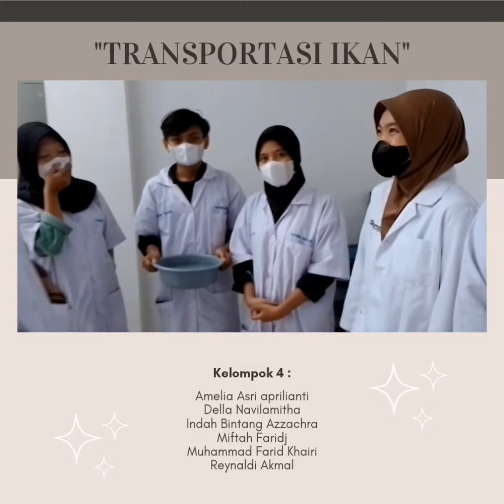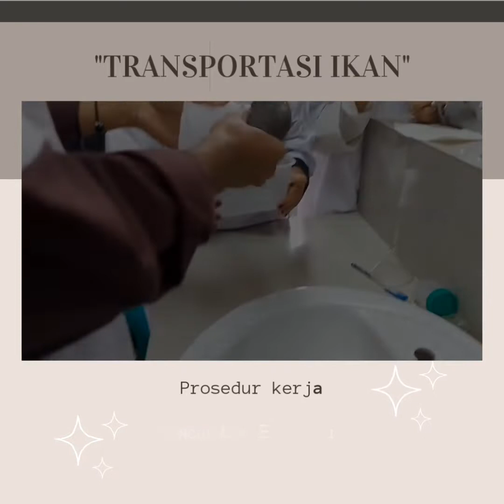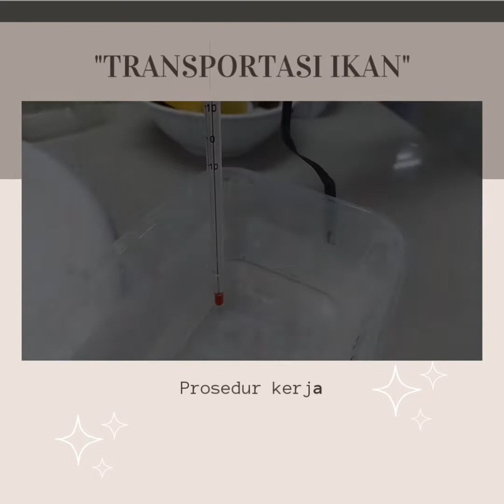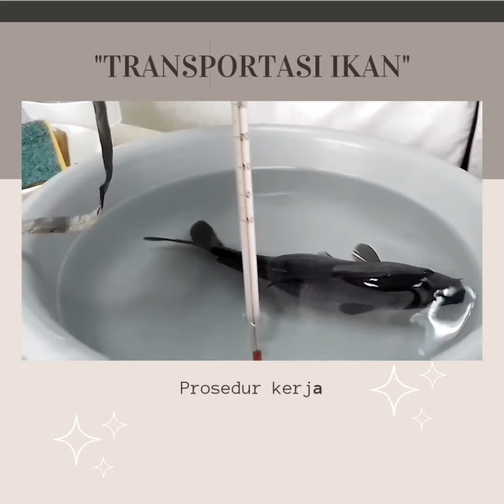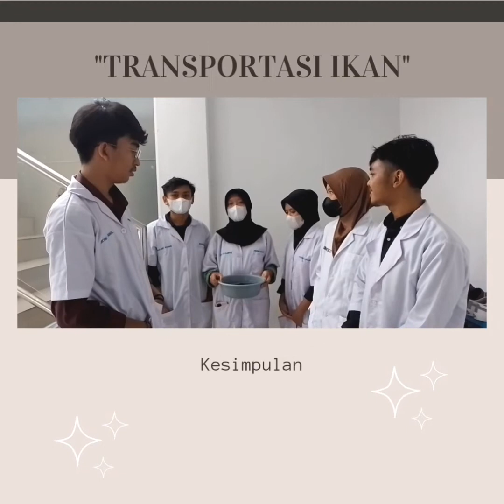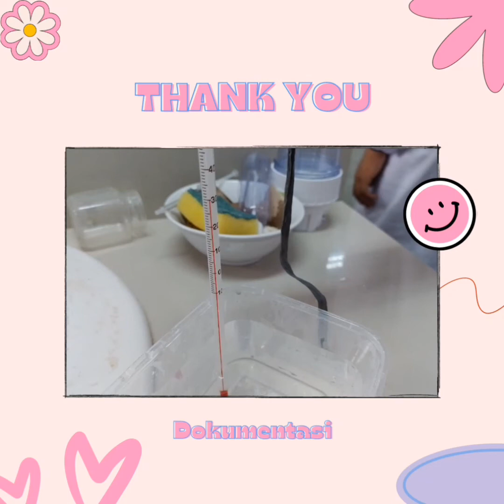TUGAS PRAKTIKUM KOMODITAS DAN PENANGANAN HASIL PERAIRAN [TRANSPIRTASI IKAN]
TUGAS PRAKTIKUM KOMODITAS DAN PENANGANAN  HASIL PERAIRAN [TRANSPORTASI IKAN]

Kelompok: 4

Dalam proses pendinginan ikan dengan menggunakan es batu, terjadi perpindahan panas dari tubuh ikan ke kristal es batu. Ikan dengan suhu tubuh relative lebih tinggi akan melepaskan sejumlah energi panas yang kemudian diserap oleh kristal es batu. Dengan demikian, suhu tubuh ikan akan menurun yang menyebabkan ikan kekurangan energi lalu pingsan.

Proses penyadaran dilakukan untuk menyadarkan ikan dimana ikan yang telah diberi penurunan suhu menggunakan batu es dipulihkan kembali dengan memindahkan ikan ke air yang bersuhu normal, karena ikan dapat hidup pada suhu normal sekitar 28°C

Penjelasan:
Pada saat ikan akan di pingsan kan dengan cara menurunkan suhu nya menggunakan es batu di menit ke 6 tepatnya 6menit 36 detik ikan telah pingsan. Kemudian ikan di pindahkan ke air biasa lalu di 3 menit 32 detik setelah ikan pingsan operkulum ikan mulai bergerak perlahan. Pada menit ke-7 ikan mulai bergerak, hingga menit ke 8 gerakan operkulum ikan mulai bergerak cepat dan sudah ada respon pada tubuh ikan, lalu di menit ke 17 ikan kembali bergerak normal seperti awal  sudah pulih sepenuhnya.

Nama kelompok :
Amelia Asri A
Indah Bintang A
Della N
Muhammad Farid K
Reynaldi A
Miftah Faridj